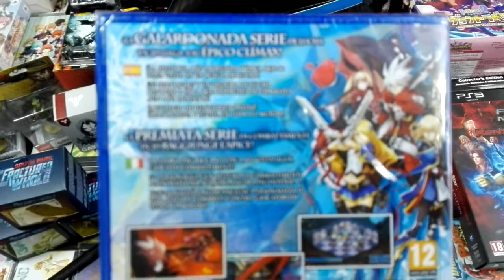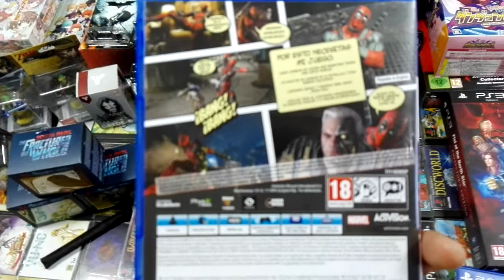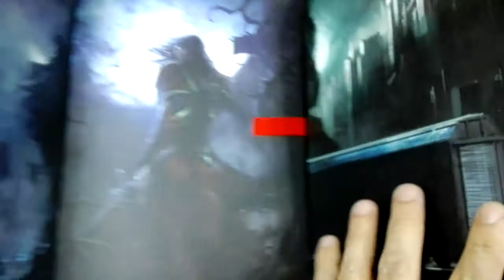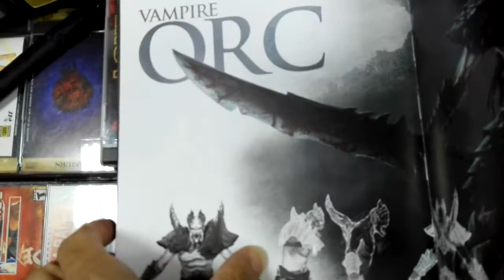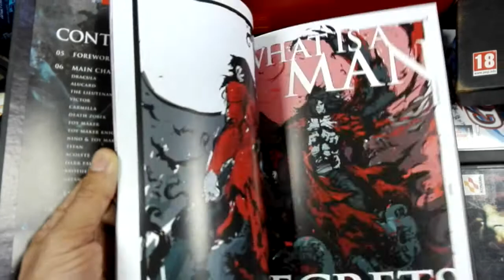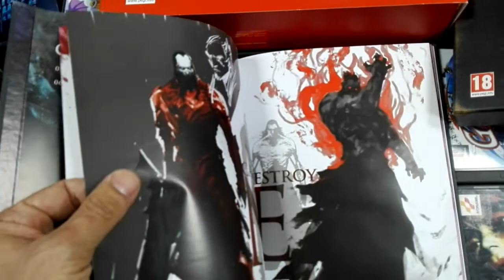Compras 07/03/2018. GAME.